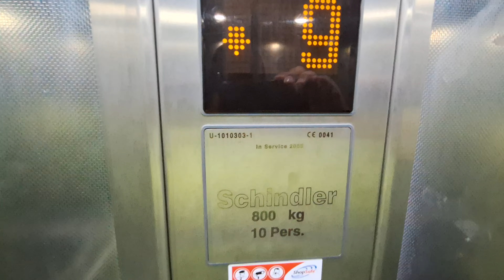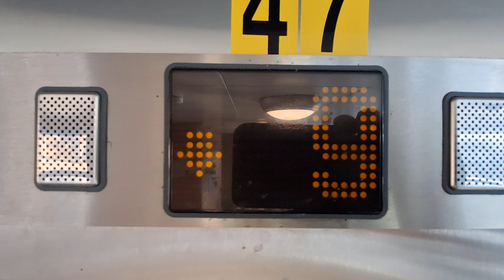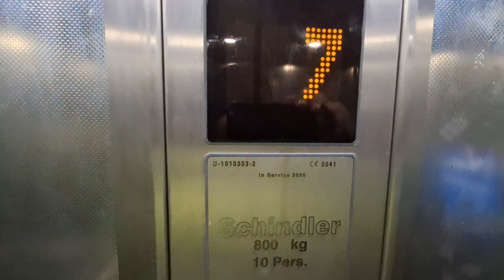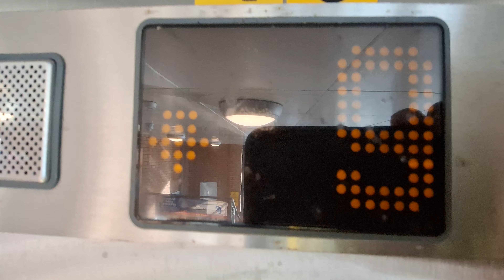Schindler EuroLifts at the Old Town Rose Street Multi Storey Car Park, Rose Street, Inverness